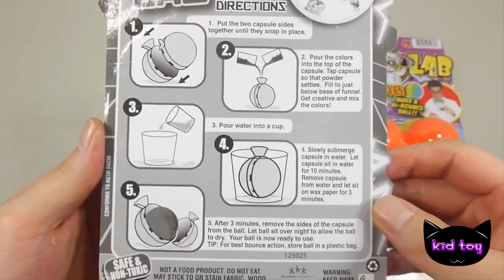칼라 수제 야광 탱탱볼 만들기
아이 들 장난감 칼라 수제 야광 탱탱볼 만들기